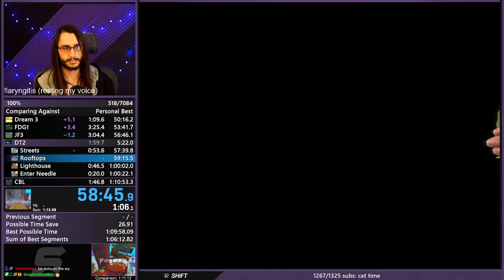The First 1:10(s) - SpongeBob SquarePants: Battle for Bikini Bottom 100% Speedrun World Record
This run lost over 2 minutes. 1:09 very doable!

BfBB 100% speedrun world record in 1:10:53.26 - February 19, 2022